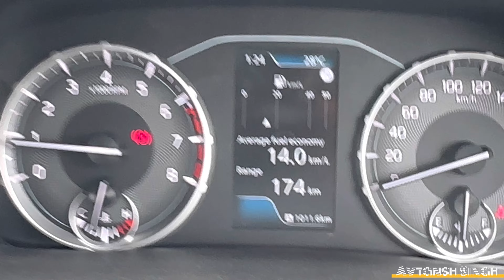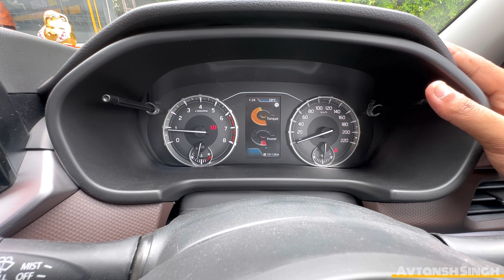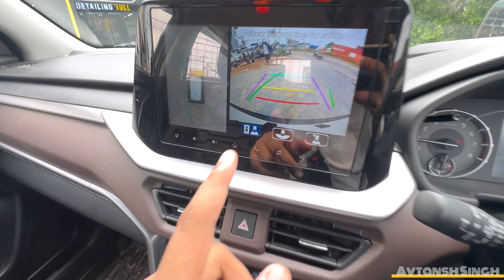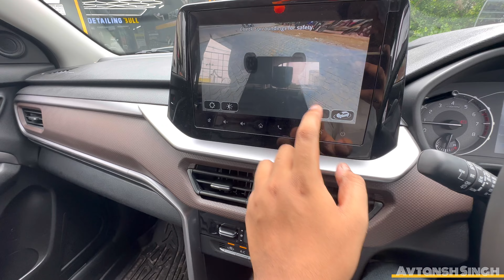New Suzuki Brezza ZXI+ 2023 - Sunroof, 360 Camera, HUD | Updated Brezza 2023 | Brezza Top Model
Detailing Bulls Agra - Car Detailing in Agra | Car Wash in Agra | Ceramic Coating in Agra
7/32 G, Jawahar Nagar, Bypass Rd, near Omaxe SRK Mall, Khandari, Agra, Uttar Pradesh 282005